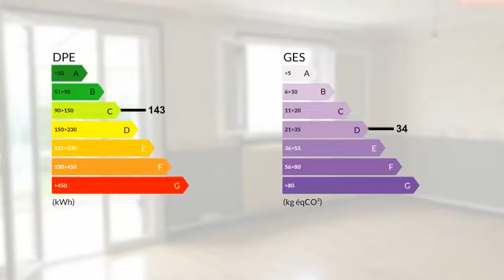Maison 85m2 Blanzat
Les agences BLOT RESEAU IMMO vous proposent à Blanzat une maison mitoyenne de 85 m2. Elle se compose d'une pièce de vie et d'une cuisine séparée, de 3 chambres, et d'une salle d'eau. Elle dispose également d'une véranda, d'un exterieur clos et arboré et d'un garage. Le bien est à proximité de toutes commodités (écoles, transports, commerces). S.A.R.L MOZAC IMMOBILIER immatriculé au RCS de Clermont-Ferrand sous le no 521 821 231 - Capital social de 2500EUR Siège social: 12 rue de l'hôtel de ville, 63200 MOZAC. Gérant : M.Didier BLOT CPI 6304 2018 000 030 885 délivré par la CCI du Puy de Dôme - Transaction - Location TVA No FR 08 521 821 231 . Code APE : 6831Z Référence annonce: MG30 Les honoraires sont à la charge du vendeur.

Prix : 216 000 €
DPE : C
GES : D